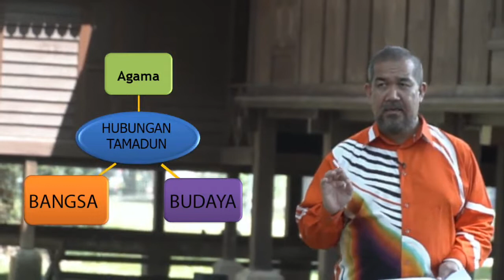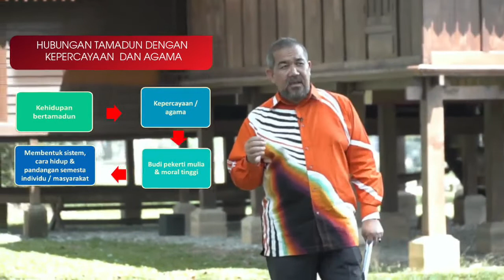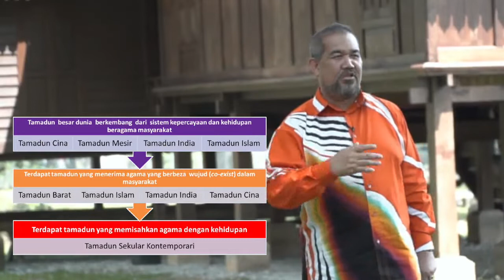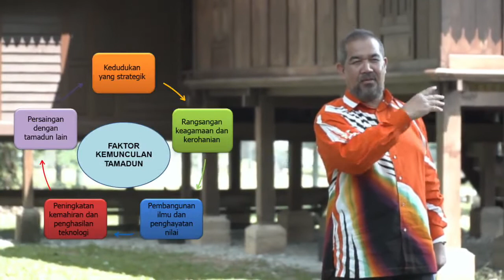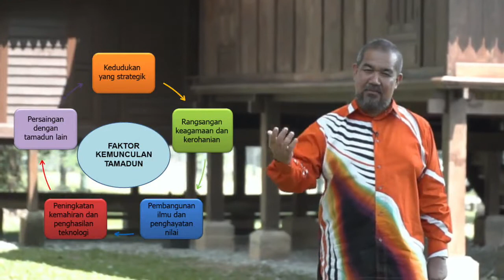Pengenalan kepada ilmu ketamadunan oleh Prof. Dr. Zaid Ahmad (Bahagian 2)